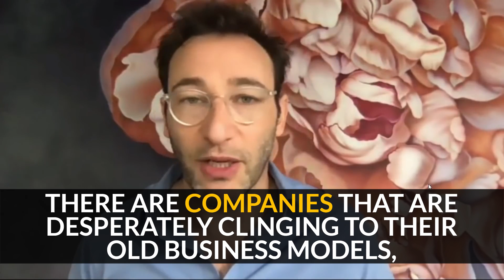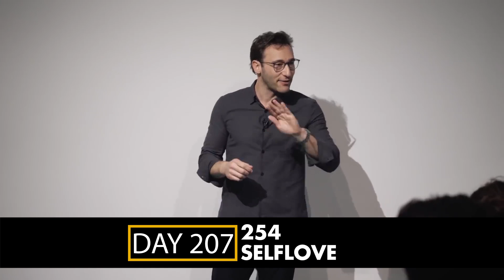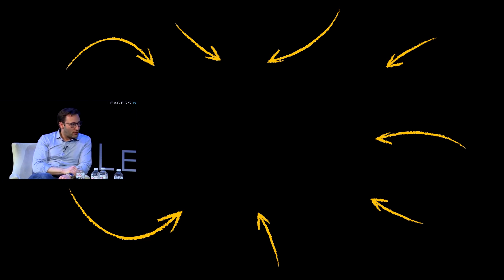How to MOTIVATE the UNMOTIVATED | Simon Sinek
In today’s video listen to these affirmations for success that will change your life from Simon Sinek! You'll get expert advice on how to break the rules, have an infinite mindset, measure momentum, prove loyalty, put your WHY into action, know your destination, find true joy and take accountability.

✎ Simon Sinek is the best-selling author known for his speech on Millennials in the workplace that broke the internet with over 200 million views in the first month! He went from dropping out of law school once he realized it's not for him, working as a marketer who hated his job, to writing multiple best-selling books including Start With Why and Leaders Eat Last and becoming one of the highest paid speakers in the world!

Checkout Simon's Latest Books:
* Start with Why
* Leaders Eat Last
* Together is Better
* The Infinite Game

If you loved this video, help people in other countries enjoy it too by making captions for it. Spread the love and impact.

Much love,
Evan